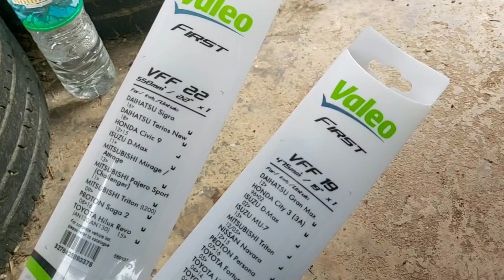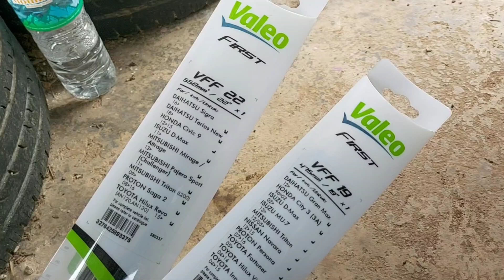วิธีการเปลี่ยนใบปัดน้ำฝนใน 2 นาที